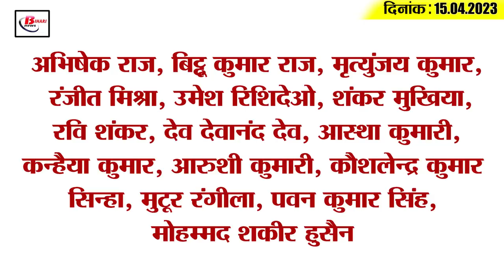Today Bihar Evening breaking news of 15th April 2023 on Corona update, ITI, caste census,Anand mohan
Get Today Bihar Evening breaking news of 15th April 2023 on Corona update, Bihar ITI, caste census, Anand mohan.

1. Application process for enrollment in ITI starts from today
If you are also among those who want to take admission in Government Industrial Training Institutes ie ITI of Bihar. Then there is good news for you. In fact, from today i.e. from April 15, the process of online application has started for taking admission in the new session of Industrial Training Institutes. Please tell that the last date for applying in this has been fixed as May 13. While the time to pay the fee has been fixed till May 14. Apart from this, if there is any kind of error in the application, then the time to rectify it by the candidates is 15 and 16 April. Interested and eligible candidates can apply for this by visiting the official website bceceboard.bihar.gov.in issued by the board. It is known that through this entrance exam, you will be able to get admission in government and private ITI institutes of the state.

2. Corona 91 new infected found in Bihar

3. Tell sports slogan in Bihari language and get reward

4. Second phase of caste census started in Bihar

5. Ordinance committee formed for four years graduation

6. Employed teachers boycott work of second phase of caste census

7. Preparations are being made to deal with floods in Bihar

8. Samar Singh revealed many secrets on the second day of remand in Akanksha Dubey case

9. If private schools do not have U-DICE code then TC is invalid in government

10. CM Nitish told when the meeting of the opposition will be held on the distribution of seats

11. Anand Mohan Singh may be released soon

12. Jitan Ram Manjhi told the formula for PM candidate

13. CM Nitish gave statement regarding Kejriwal

14. Harry Brook became the first player to score a century in IPL 2023

15. Know what is the rate of petrol and diesel in Bihar today